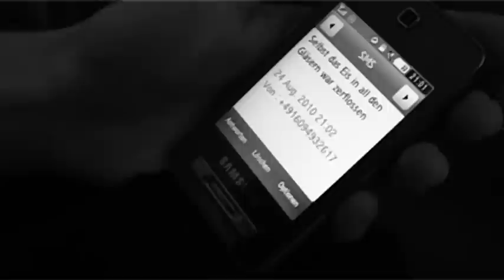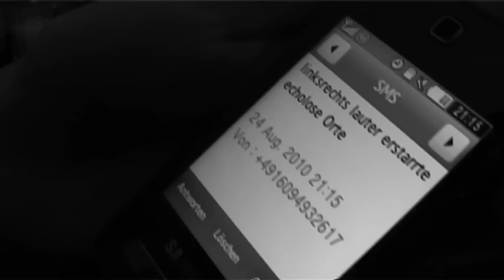Matthias Politycki Letzte Nacht.mov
dasgedichtclip ist ein Videokanal der Zeitschrift DAS GEDICHT hergestellt von Westermaier Medien Produktion